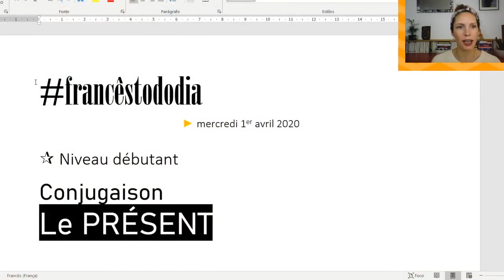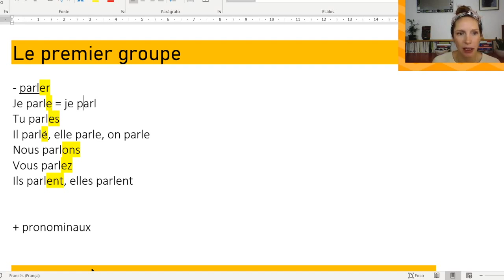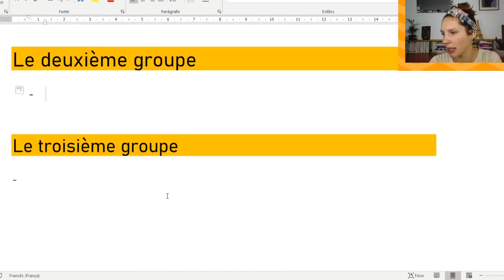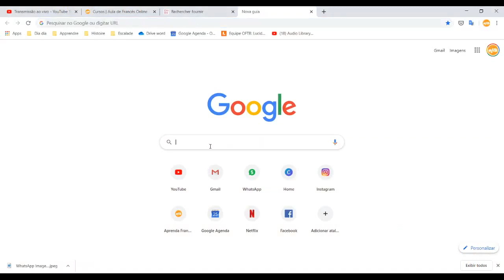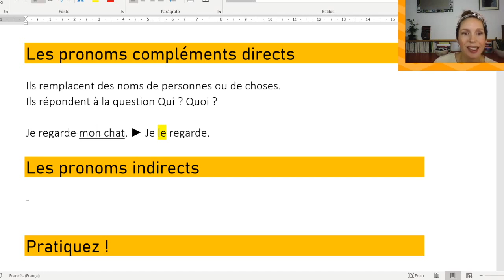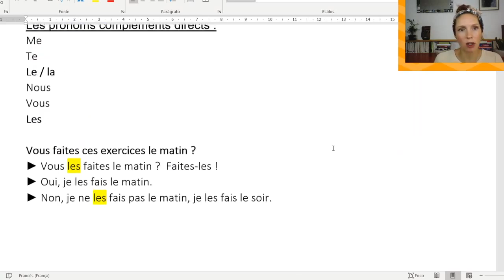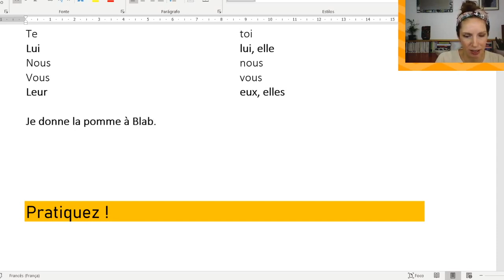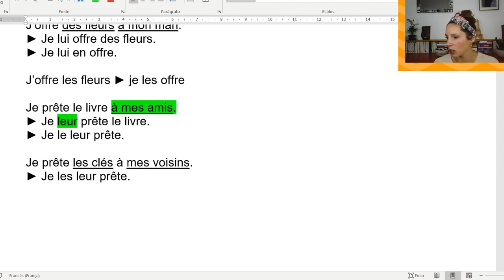FTD 10 - Aprenda francês todo dia nível iniciante e intermediário/avançado.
Estamos de volta com o Francês todo dia! A partir de hoje, vou postar uma aula de francês por dia e dessa vez ficará gravado aqui para vocês!

Esse é o replay do décimo episódio do projeto que eu montei para ajudar vocês no início do período de confinamento nesse ano de 2020, foi uma aula gratuita todo dia no horário do almoço, tanto para os iniciantes no francês (sempre às 12h) quanto para aqueles do nível intermediário/avançado (às 12h30).

Aconselho que você assista o vídeo todo. Se você for iniciante, é uma ótima maneira de você se desafiar e sair da sua zona de conforto, afinal de contas, eu dou a aula em francês.

E se você já está mais avançado, assista ao vídeo todo também. Rever as coisas que você já sabe é uma ótima maneira de fixar o seu aprendizado, além de ser um ótimo exercício para avançar rapidamente.

Primeira parte para iniciantes (time code 03:30):

- Le présent de l'indicatif

Segunda parte para intermediários/avançados (time code 34:40):

- Les pronoms compléments directs et indirects.

✈ MEU CURSO ONLINE DE FRANCÊS ● EN FRANCE